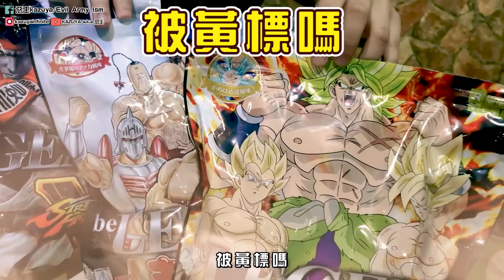妳要不要喝我的蛋白? | 怪東西開箱系列| Ft.貝莉莓、蘋果妹、Oxen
健身的人除了健身本身外
最重要的就是營養補充
我從日本訂了很特殊的蛋白

來餵蘋果妹跟阿莓喝！

若有什麼問題或想說的也歡迎在底下留言